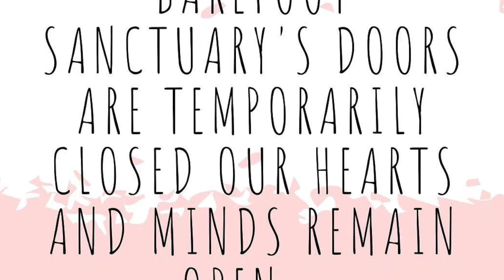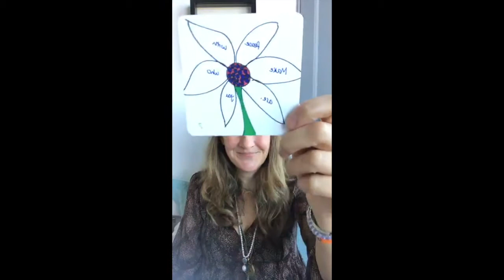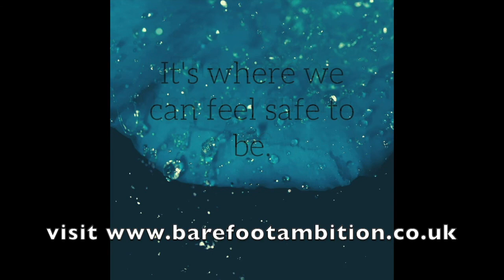Circle of light 19th April 2020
Bernadette petrie The Soul's Life Coach and Creator of The Barefoot Sanctuary leads a live meditation and healing session from her home recorded on Facebook live. to get the most out of the experience -make sure you are somewhere you wont be disturbed - headphones are recommended- its more of an auditory experience and have pen and paper to hand. for private sessions with Bernadette